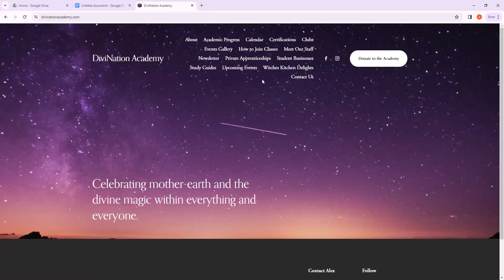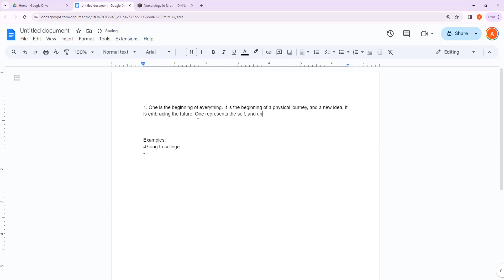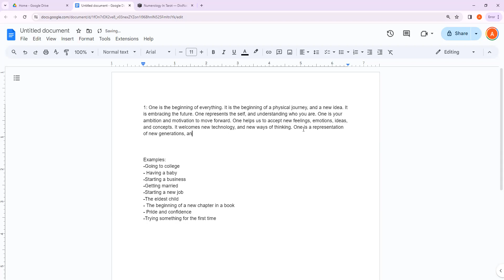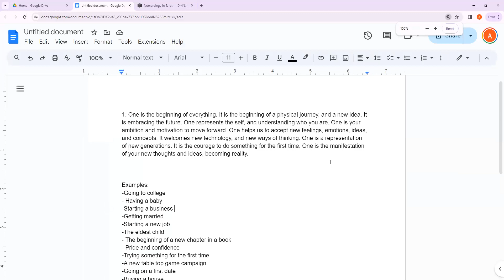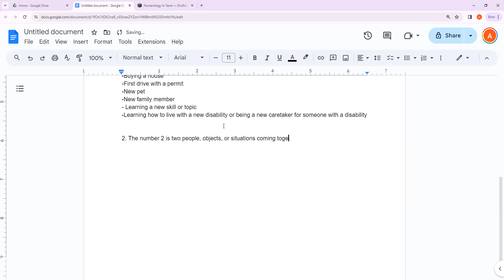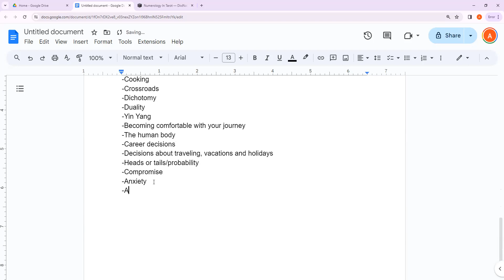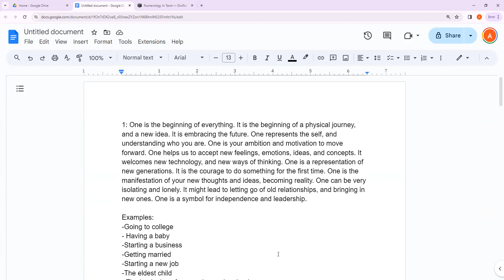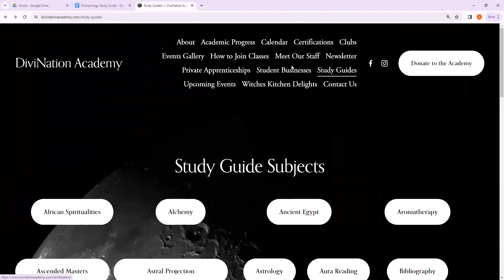Introduction to Ancient Arabic Numerology Class #4: Becoming an Intuitive Reader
Numerology is my favorite form of divination work. My family is from Lebanon, and Syria and I grew up learning about Arabic numerology. During this 10 week course we will explore the history and culture surrounding Arabic numerology. We will learn the metaphysical meaning behind the numbers 1-10, and we will explore multiple ways that numerology has been used throughout history. We will identify and analyze the ideologies within multiple forms of numerology. By the end of this course all students will understand how to use Arabic numerology as a form of divination work, and they will understand the history, ideology, culture, and traditions surrounding numerology.